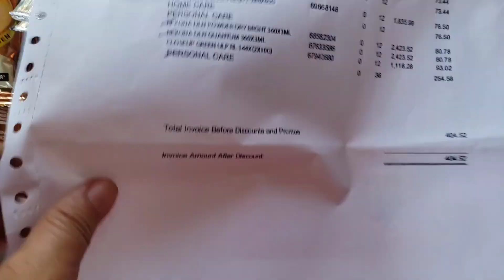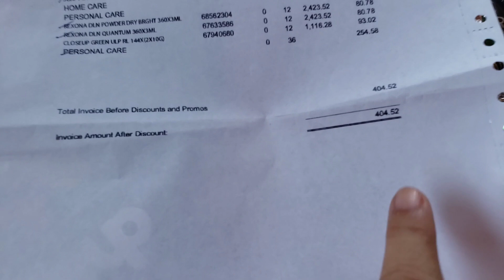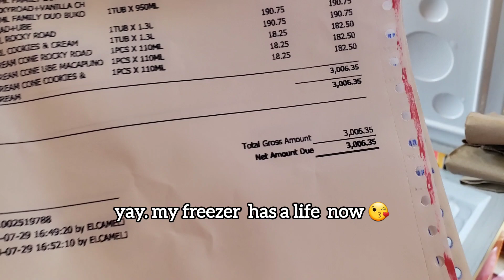210 Delivery of Unilever and Creamline